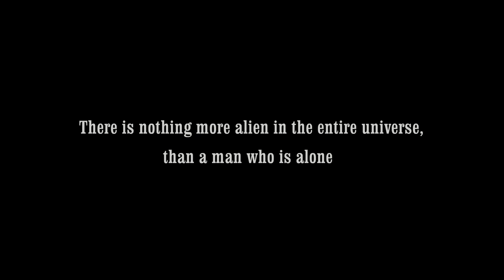canon 5D mark II film